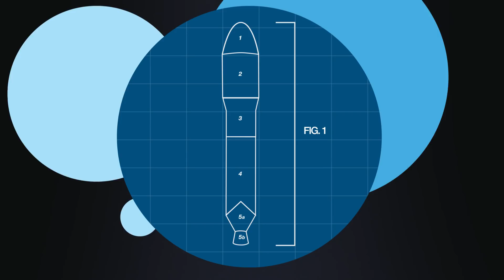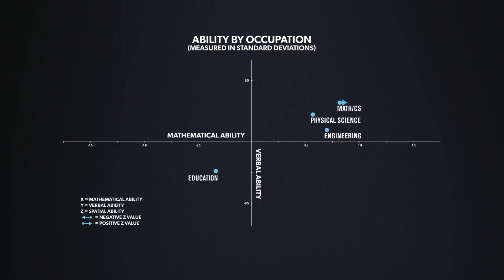Video games could help you develop THIS important career skill... | reTHINK TANK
Video games are a fun pastime, but could they also build valuable 3D thinking skills that benefit your career? AEI’s Ryan Streeter and Northwestern University Professor David Uttal explain the research behind a neglected skill set called “spatial reasoning” and how educators might foster it.

SOURCE — The Malleability of Spatial Skills: A Meta-Analysis of Training Studies

SOURCE — Spatial Ability for STEM Domains: Aligning Over 50 Years of Cumulative Psychological Knowledge Solidifies Its Importance

"Mega Man 11", "Okami HD", "Resident Evil 7 biohazard", and "Monster Hunter: World" are properties of Capcom. Video clips are used with permission. Footage recorded by AEI on Sony PlayStation 4 and Nintendo Switch.

"Dark Souls: Remastered" and "Project Cars" are properties of Bandai-Namco Entertainment. Video clips are used with permission. Footage recorded by AEI on Sony PlayStation 4 and Microsoft Xbox One.

"The Sims 4" is a property of Electronic Arts. Video clip is used with permission. Footage recorded by AEI on Sony PlayStation 4.

"Monument Valley" is a property of ustwo games. Video clip is used with permission. Footage provided by ustwo games.

"Sonic Forces" is a property of Sega. Video clip used with permission. Footage recorded by AEI on Sony PlayStation 4.

"Minecraft" is a property of Mojang/Microsoft. Video clip is used in accordance with their streaming policy Footage recorded by AEI on Sony PlayStation 4.

"Cuphead" is a property of Studio MDHR. Video clip is used in accordance with their streaming policy Footage recorded by AEI on Microsoft Xbox One.

Photo/video clip credits:
Twenty20
VideoBlocks
Pond5

The use of third-party photos, graphics, video clips, and/or music in this video does not constitute an endorsement from the artists and producers providing those materials.